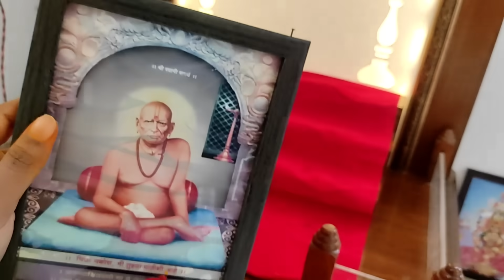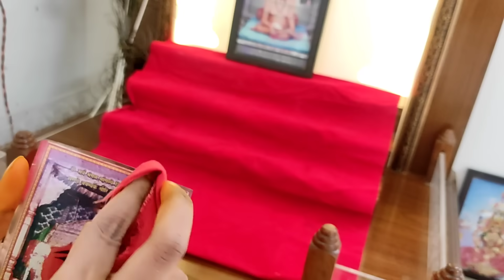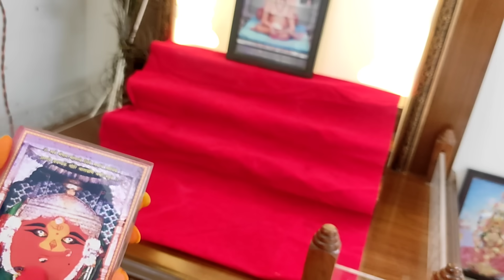देवांना हळदीचे लेपन करुनच देवांना अंघोळ घाला,मुर्ती/फोटो अशेच साफ करा, नाहीतर दोष लागेल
devana anghol kashi ghalavi
devana haldich lepan kas karav